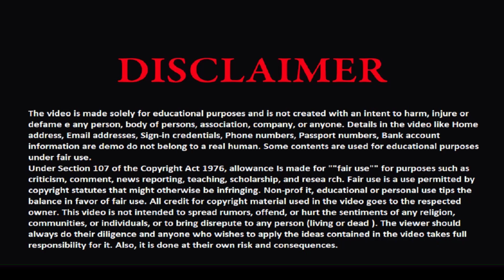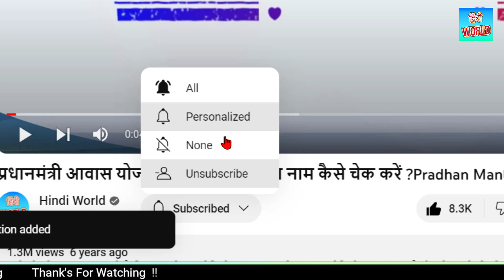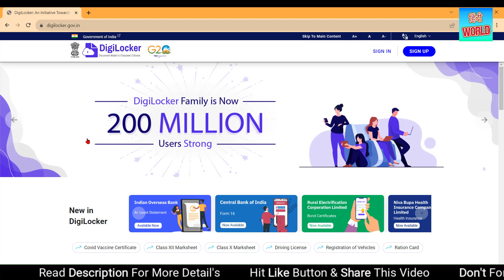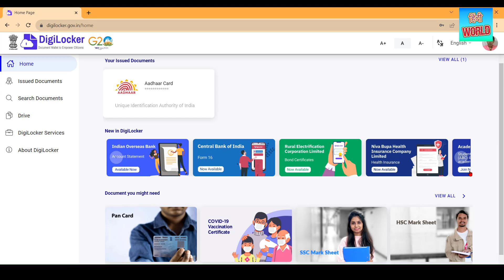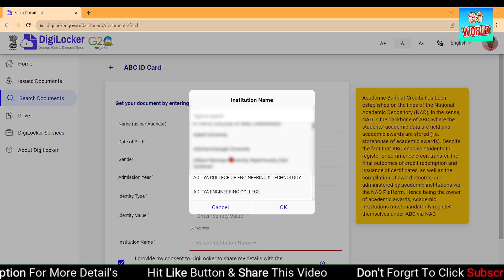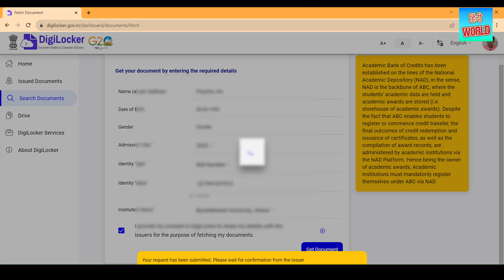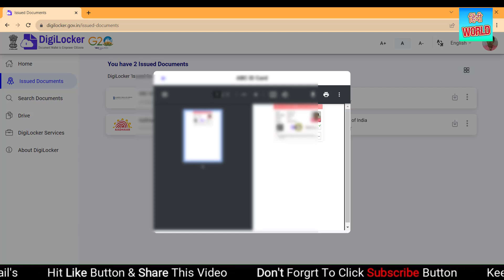How to Make Online ABC ID in DigiLocker || ABC ID Kaise Banaye Jata hai College Ke Liye - ABC ID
इस वीडियो में हमने आपको एबीसी आईडी बनाने के बारे में बताया है यह एबीसी इड कॉलेज या विद्यालय में प्रयोग में लाई जाती है और वहां पर इसकी मांग की जा रही है इसलिए अगर आप भी इसे बनाना सीखना चाहते हैं तो इस वीडियो में आपको विस्तार पूर्वक समझाया गया है कि आप किस प्रकार से बिलकुल आसानी से अपना एबीसी आईडी बना पाएंगे तो पूरी जानकारी के लिए वीडियो को अंत तक जरूर देखें